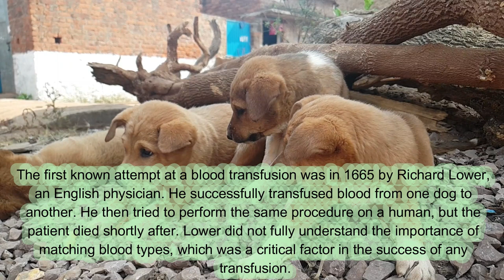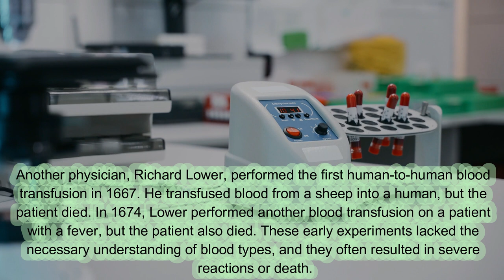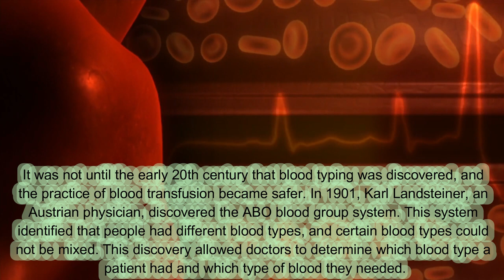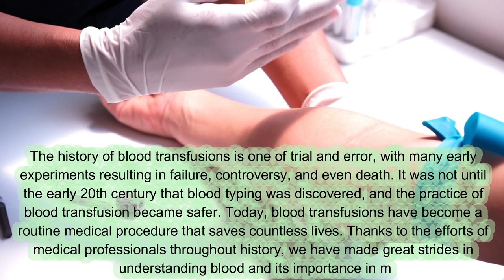History of transfusion | how process of transfusion| facts about transfusion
The first recorded blood transfusion is said to have occurred in the 17th century in France. However, it was a crude and dangerous procedure that did not gain widespread acceptance until the 20th century. The history of blood transfusion is one of trial and error, with many early experiments resulting in failure, controversy, and even death.
The first known attempt at a blood transfusion was in 1665 by Richard Lower, an English physician. He successfully transfused blood from one dog to another. He then tried to perform the same procedure on a human, but the patient died shortly after. Lower did not fully understand the importance of matching blood types, which was a critical factor in the success of any transfusion.
The next notable experiment was conducted by Jean-Baptiste Denis, a French physician, in 1667. He performed a transfusion on a young man who had been bled excessively, using the blood of a sheep. The patient survived the procedure, and Denis became famous overnight. He went on to perform several more transfusions, but many of his patients died. The Catholic Church, which had a significant influence on medical practices at the time, condemned his work, and he was forced to stop.
Another physician, Richard Lower, performed the first human-to-human blood transfusion in 1667. He transfused blood from a sheep into a human, but the patient died. In 1674, Lower performed another blood transfusion on a patient with a fever, but the patient also died. These early experiments lacked the necessary understanding of blood types, and they often resulted in severe reactions or death.
It was not until the early 20th century that blood typing was discovered, and the practice of blood transfusion became safer. In 1901, Karl Landsteiner, an Austrian physician, discovered the ABO blood group system. This system identified that people had different blood types, and certain blood types could not be mixed. This discovery allowed doctors to determine which blood type a patient had and which type of blood they needed.
The first successful blood transfusion using the ABO blood group system occurred in 1907, when Reuben Ottenberg, a New York physician, used the correct blood type to save the life of a woman who had just given birth. This success sparked the widespread acceptance and adoption of blood transfusions as a medical treatment.
During World War I, blood transfusions became an essential part of battlefield medicine. The demand for blood transfusions increased as more soldiers were injured, and medical professionals quickly realized the need for a large-scale blood banking system. The first blood bank was established in 1937 by Bernard Fantus at the Cook County Hospital in Chicago.
The history of blood transfusions is one of trial and error, with many early experiments resulting in failure, controversy, and even death. It was not until the early 20th century that blood typing was discovered, and the practice of blood transfusion became safer. Today, blood transfusions have become a routine medical procedure that saves countless lives. Thanks to the efforts of medical professionals throughout history, we have made great strides in understanding blood and its importance in medicine.

History of  transfusion
how process of transfusion
Facts about transfusion